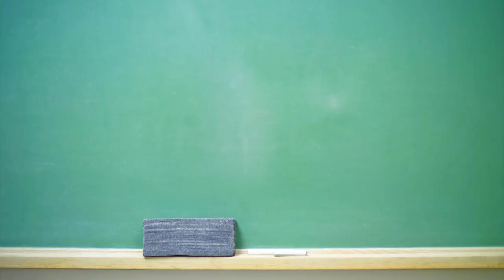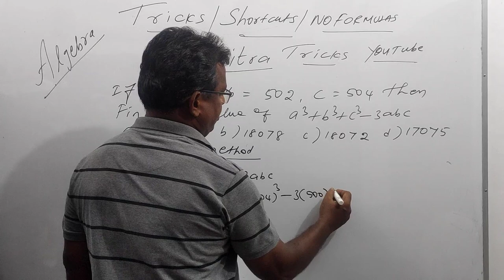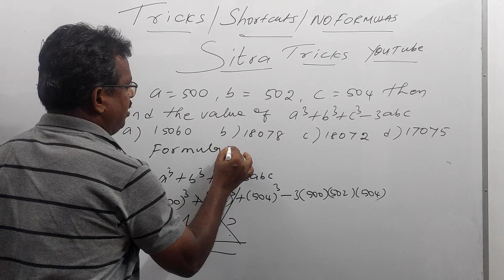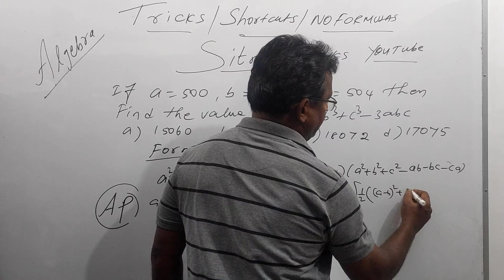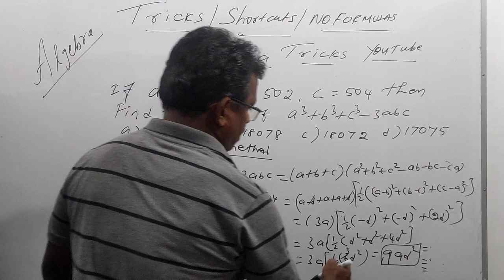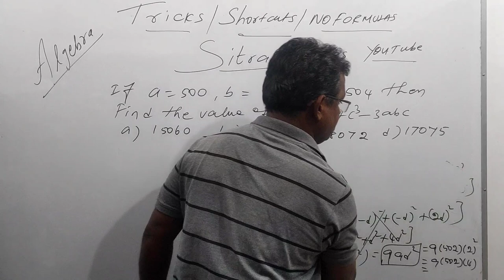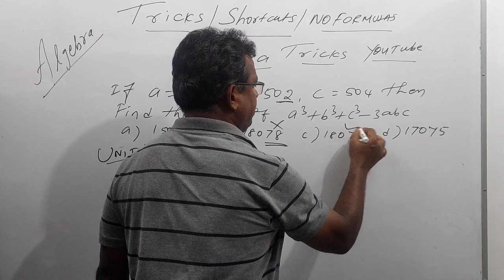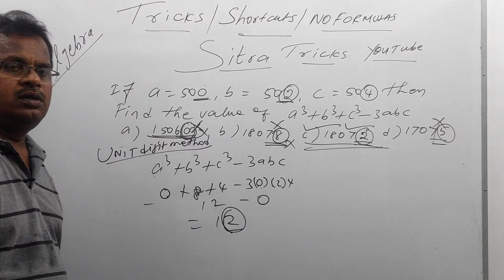Algebra Part-1 | Tricks and Shortcuts | Sitra Tricks